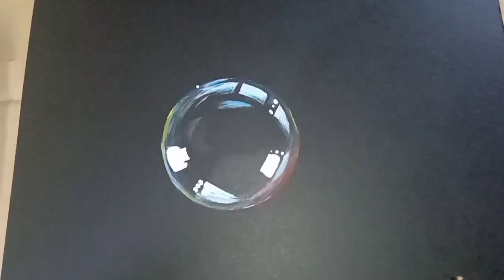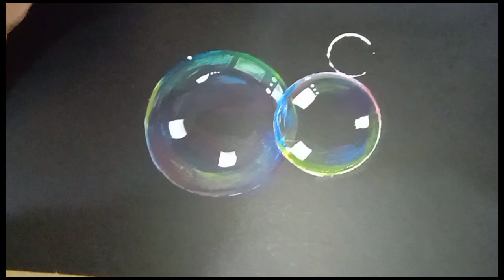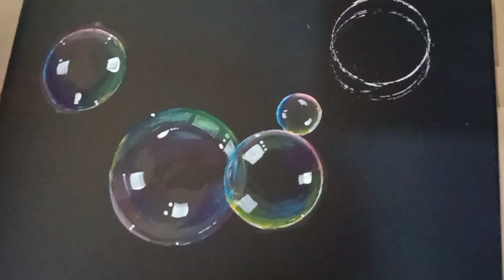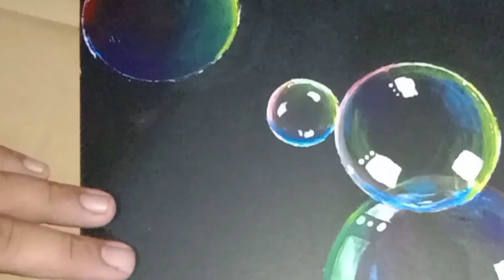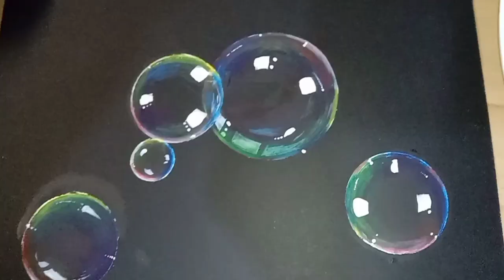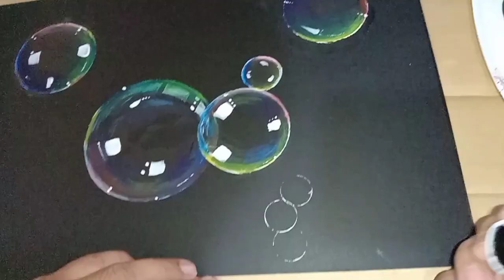HOW TO PAINT BUBBLES,PAINTING FOR BEGINNERS USING ACRYLIC PAINT #4 vlogs|Gab and Princess VLOGS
How to PAINT BUBBLES
Painting for beginners
Using acrylic paint